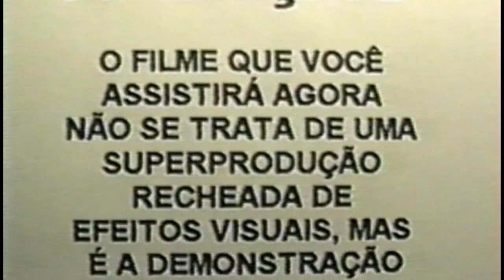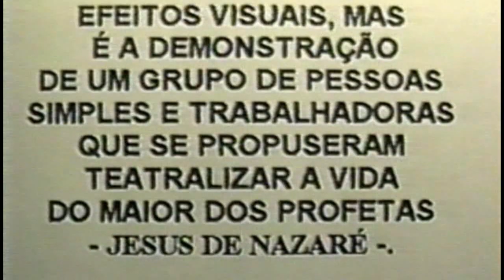1995. GOTEIRA Apresentações Teatrais da PAIXÃO DE CRISTO - parte 1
GOTEIRA - Grupo de Teatro dos Raposos apresenta:
PAIXÃO DE CRISTO – 1ª Parte.
Apresentações Teatrais e Celebrações Litúrgicas, realizadas durante o período da Semana Santa de 1995, na Comunidade dos Raposos. As atividades teatrais e litúrgicas iniciaram no Domingo das Dores (02/04/1995) e foram encerradas no Sábado de Aleluia (15/04/1995), sendo preparadas e apresentadas, inteiramente por moradores da Comunidade dos Raposos, em sistema totalmente colaborativo e cooperativo (por meio da doação de tempo, figurino e atividades em mutirão); além disso, houve colaboração de algumas pessoas da Comunidade de Palmeirinha (atores), de Sacramento (atores e filmagens) e da Vila de Fátima (filmagens, atores e iluminação). Foi um período de muito trabalho, muita dedicação (com ensaios teatrais, todas as semanas, desde janeiro até a Semana Santa, em abril), além de muita cooperação, entusiasmo e animação de todas as pessoas envolvidas. Foi um momento MEMORÁVEL E MARCANTE, na trajetória da Comunidade dos Raposos, que aqui pretendemos rememorar para todos que participaram daquele momento, bem como, imortalizar para as gerações vindouras.

Nesta 1ª PARTE, apresentação teatral, na SEXTA-FEIRA DA PAIXÃO (14/04/1995, ao vivo), desde o nascimento de Jesus, até a sua prisão, no Jardim das Oliveiras.

Para quem participou dessa história, vale a pena RECORDAR... e para quem não estava presente nesse momento, vale a pena CONHECER!

Professor Marcial (pesquisador).